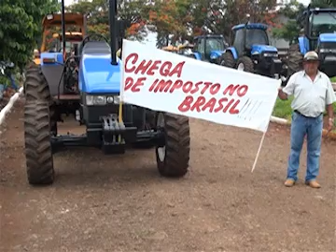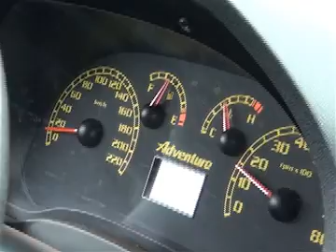Manifestação - 11/12/2014 - PR317 - iTAMBÉ/FLORESTA